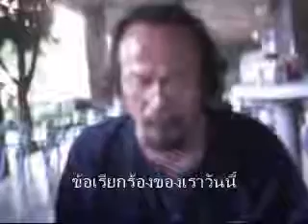Vasan Sitthiket's poem